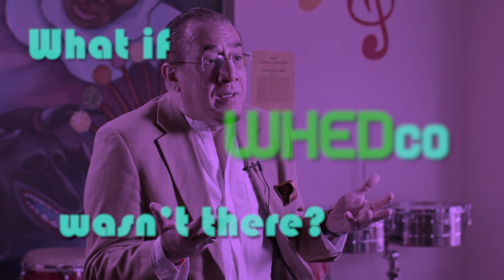What if WHEDco wasn't there? Interview with Bobby Sanabria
Interview with Bobby Sanabria, Co-Artistic Director of WHEDco’s Bronx Music Heritage Center. Through its Bronx Music Heritage Center (BMHC), WHEDco seeks to preserve and celebrate Bronx music & the arts, cultivate Bronx artists, spur neighborhood revival, and provide free and low-cost cultural programs for the community. The Bronx Music Hall –slated to open in 2019– builds off the success of the BMHC, which has hosted more than 400 events for over 20,000 attendees during the past five years.